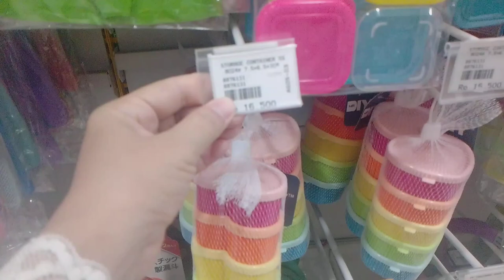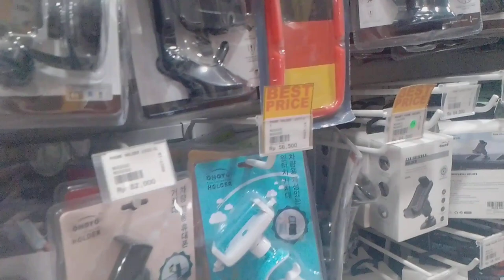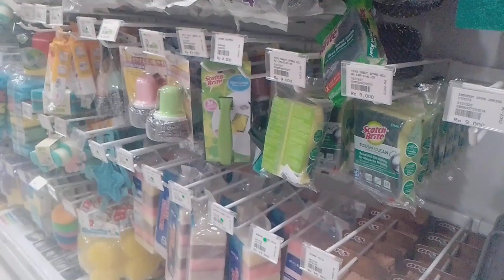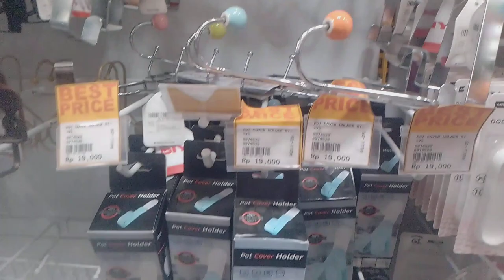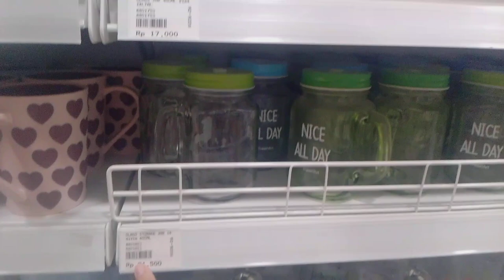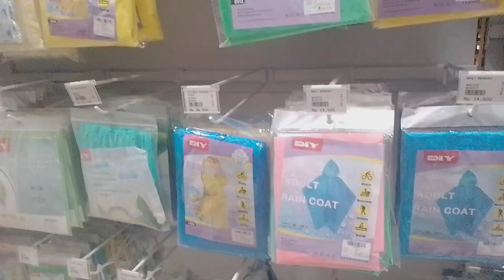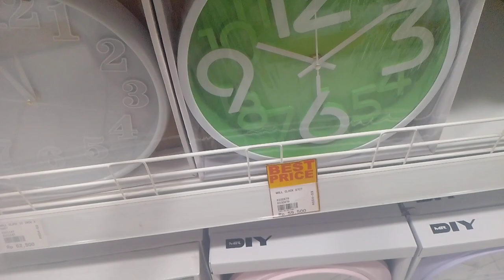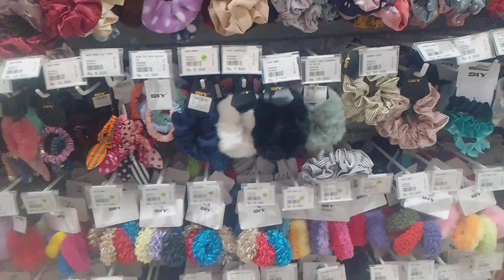store tour Mr DIY toko room decor termurah